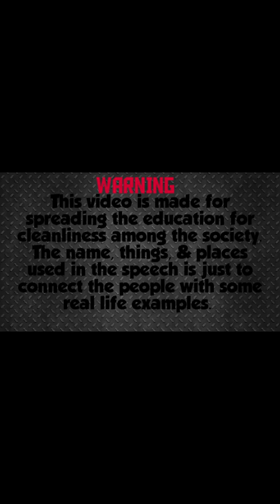Umeed Inter-Institutional Competition I CFGF's President Speech II Learning & Fun With Students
Learning & Fun With Kids on the very important topic i.e. Domestic Solid Waste Management.